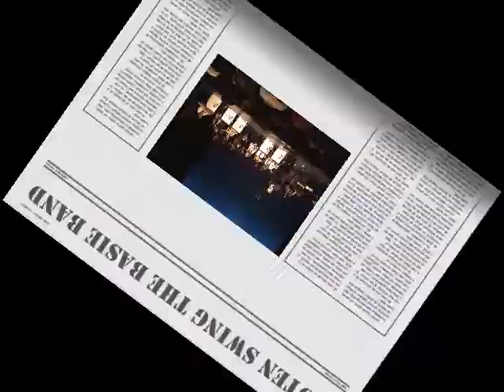Count Basie Moten Swing, Basie band, TJI, Arizona Jazz Academy, Mothers day 2009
The Tucson Jazz Institute Basie band consists of mostly 9th & 10th grade students with a sixth grader Bobby Hastings on alto sax and an eighth grader Tim Rachbach on drums.  The institute brings together kids from around the Tucson area to perform at the yearly Mothers day concert at the Temple of Music and Art in downtown Tucson.